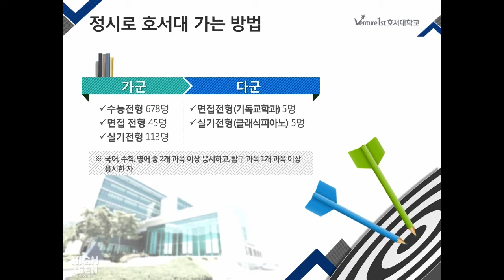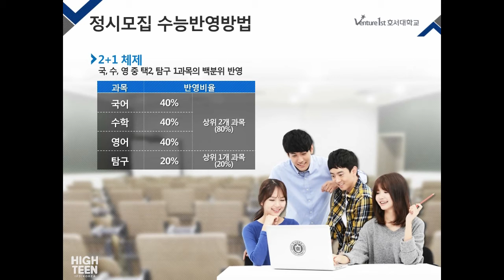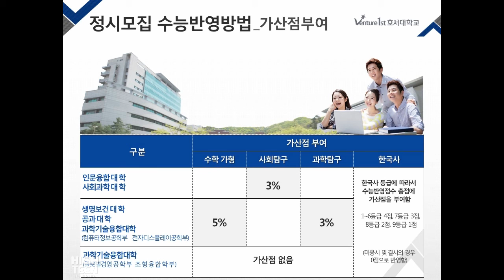[하이틴TV] 호서대학교 - 2017년도 정시전형안내